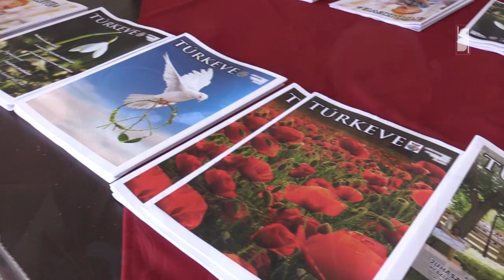Túrkeve Város Napja 2022 - Vasárnapi programok 3.rész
Tartalom:
- Sütő Márton - gitáros-énekes előadása (részlet)
- Koroknai Árpád - rockénekes előadása